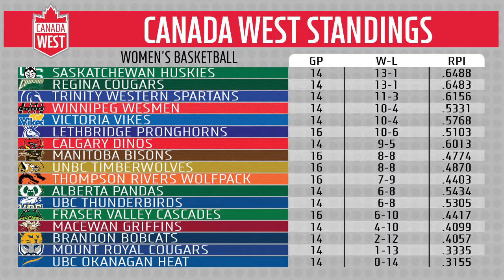The New West in 90 - WBB (Jan. 17, 2018)